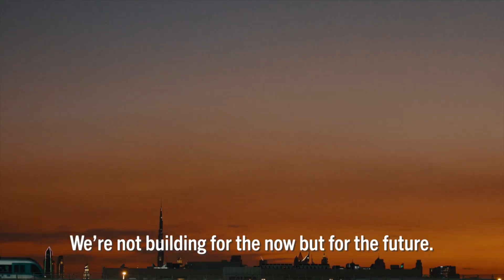What it means to compete in Para Athletics | Paralympic Games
"When I get on the track everything just melts away and this is my sacred place". The Tokyo 2020 Games may be postponed, but we'll be back in one year to witness the power of the sport again.